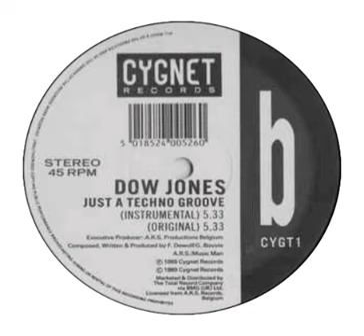Dow Jones - Just A Techno Groove (Original)